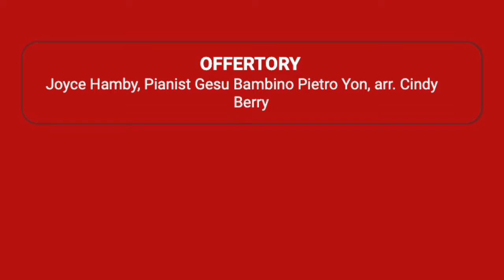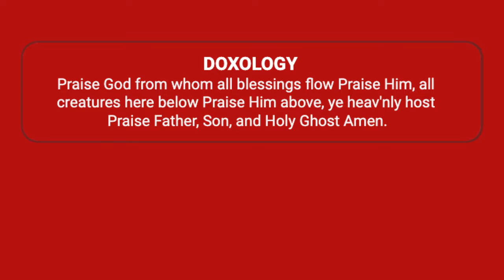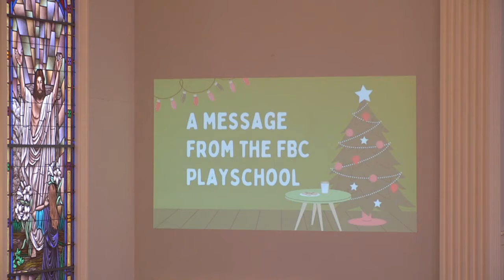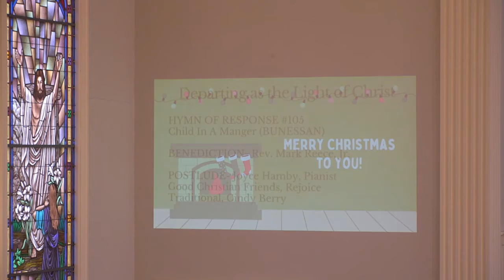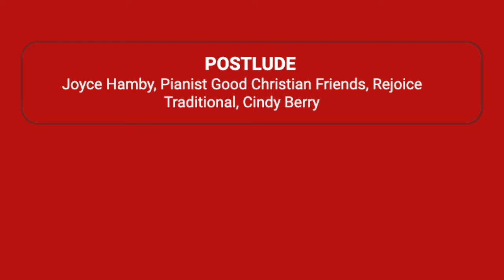Worship of God: "Left Behind" Sunday after Christmas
Welcome to First Baptist Church of Elkin, NC! We are happy you are here!

First Baptist Church seeks to be a community of faith which helps one another to love, live, grow, and go like Jesus.
Regardless of who you are, where you've been, or what you value, our aim is to receive you as Christ!

There's room for you here at First Baptist Church!

If you are joining us for the very first time, WELCOME!

Would you like to get plugged into helping our community through this season?

You don’t have to do life on your own.

If you have prayed to receive Christ this morning, please let us let us know by filling out this quick form

Thank you for your generosity! Your faithful giving allows us to impact our local and global communities.